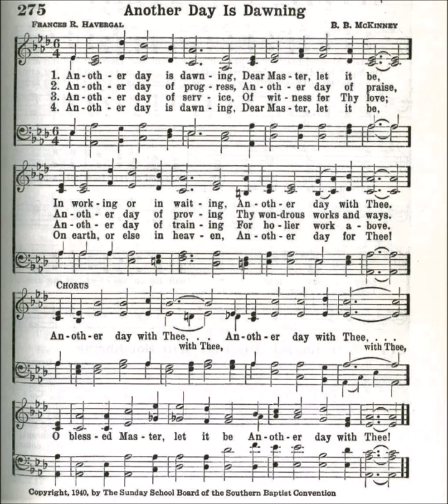Another Day is Dawning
Text by: Frances Havergal
Tune by: B B McKinney
Source: Broadman 1940 Hymnal #275

1 Another day is dawning, Dear Master let it be,
In working or in waiting, another day with thee

Chorus:

Another day with Thee, Another day with Thee
O blessed Master, let it be, another day with Thee

2 Another day of progress, another day of praise,
Another day of proving Thy wondrous works and ways.
Chorus

3 Another day of service, of witness for Thy love;
Another day of training for holier work above.

Chorus

4 Another day is dawning, Dear Master, let it be,
On earth, or else in heaven, another day for Thee!

Chorus